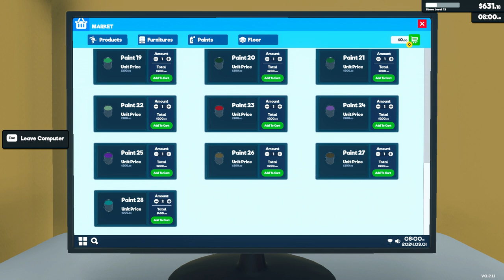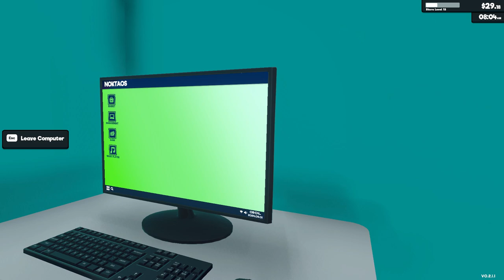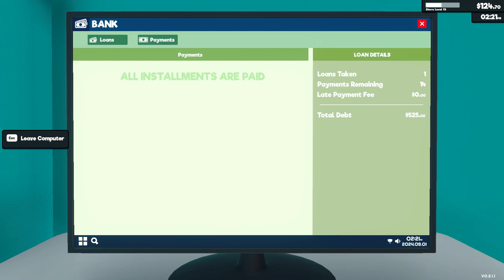[New] Supermarket Simulator Day 19